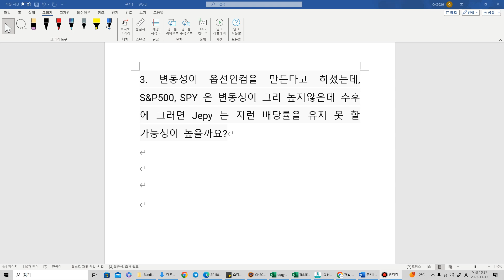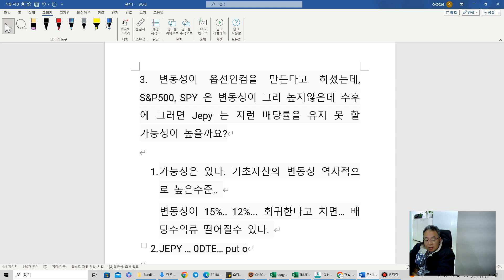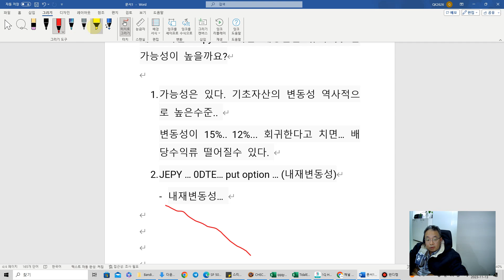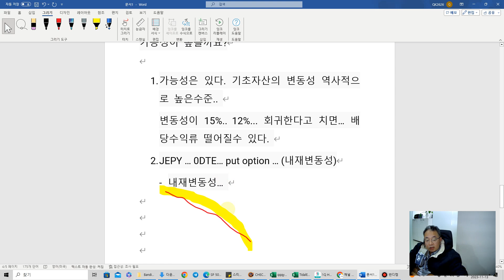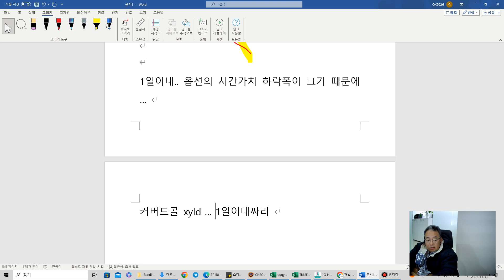JEPY 배당수익률은 하락가능성?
본 영상에서 제공하는 투자관련 내용은 철저하게 개인의견이며, 특정 업종/종목에 대한 추천, 매수, 매도 의견이 절대 아닙니다.

단순참고만 하시고, 매수, 매도 등의 투자판단은 반드시 본인이 내린 판단에 따라 결정하시기를 권고 드립니다.

'누구나 성공할수 있는 ETF투자'가 더리치를 통해서 개설되었습니다.